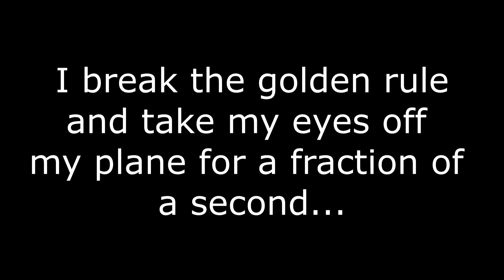TechOne Hobby SU31-II Night Flight and Crash on Stu's Channel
Here's that SU31-2 that I did the unbox and maiden in a previous video.  Naturally, it became plagued with LEDS, so I had to catch this on video.  It's supposed to be the break time for the normal Thursday night wing combat, so I'm thinking I'm safe with only a couple of wings in the air.  There's a plane you can't see in this video that is flying, but not lit up.  I break the golden rule of taking my eyes off the plane and it's over.  It took no damage, except for the prop, but nevertheless, it's a crash.  Enjoy.